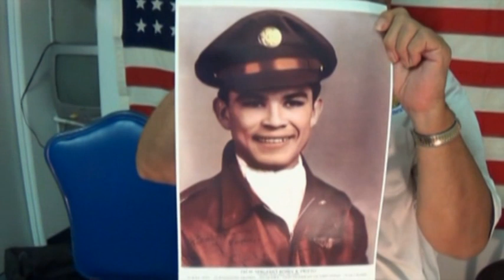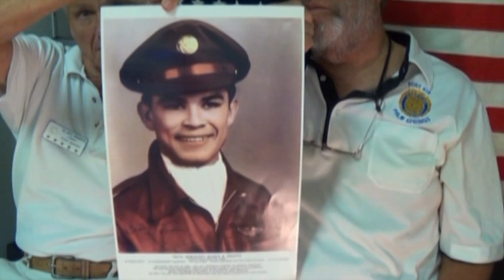ROAUL PRIETO - WWII - US ARMY AIR CORPS - B-17 CREW CHIEF - EUROPE - KIA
2014 ORAL HISTORY INTERVIEW OF NEPHEW EUGENE PRIETO AT THE PALM SPRINGS AIR MUSEUM